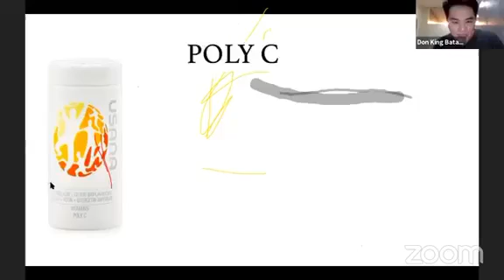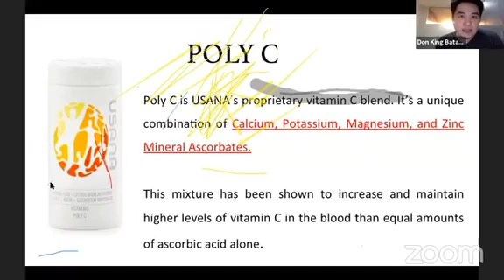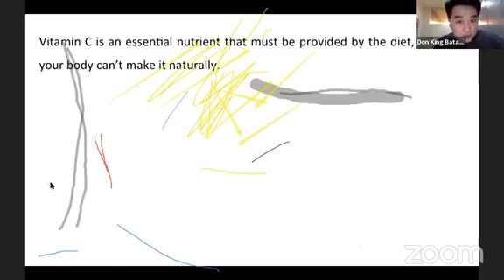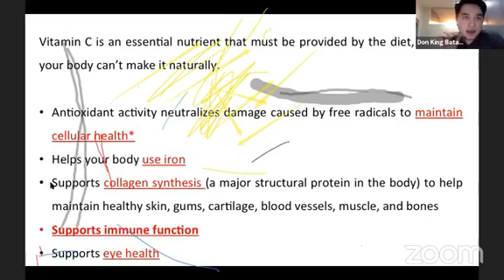the power of polyc usana product